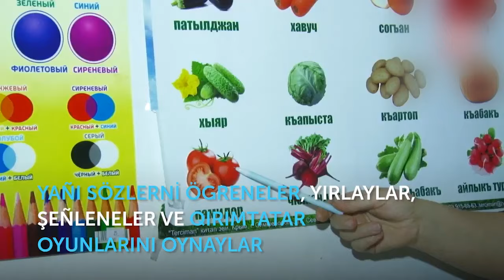PUSKALAR /BALONLAR - miss KARACHUL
Selam aleykum balaçıqlar! Bugün pek eğlenceli zaman keçirdik , puskalarnın üstünde smile yaptık.Kanalımıza Abune olmak,güzel fikirlerinizni yazmağa unutmanız!